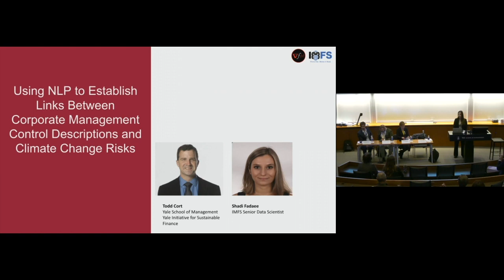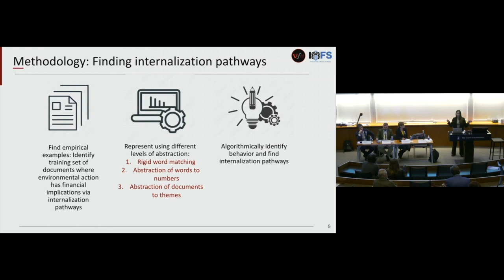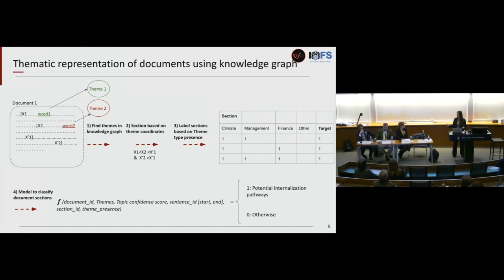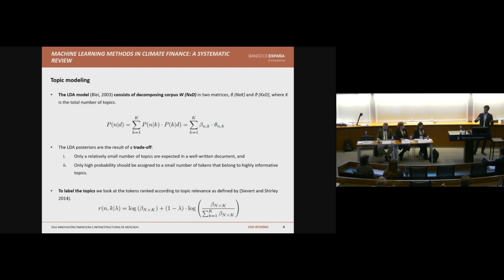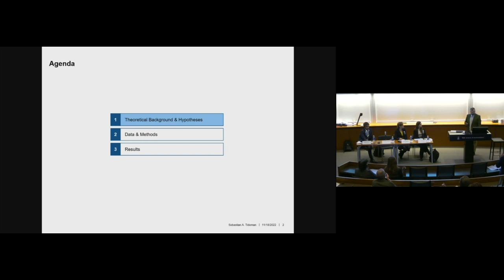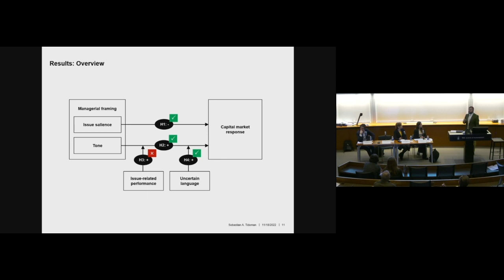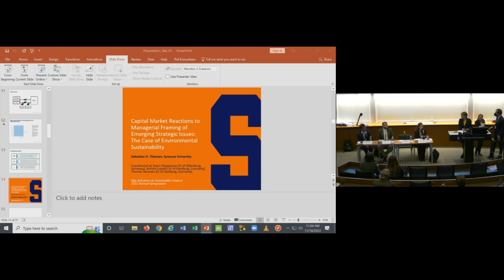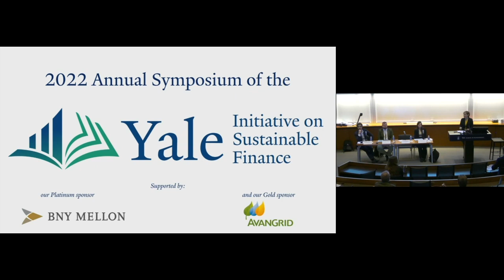2022 YISF Annual Symposium: Panel 2 on Using Natural Language Processing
The 2022 Annual Symposium of the Yale Initiative on Sustainable Finance (YISF) explored the parallel pressures that are shaping sustainable finance, market demand and regulatory scrutiny.

This second panel on natural language processing features Shadi Fadaee (Vanguard), Andrés Alonso (Banco de España) and Sebastian A. Tideman (Syracuse University), and is chaired by Corinne Neale (BNY Mellon).

Due to technical issues, the recording is unfortunately incomplete.

For more information on the Yale Initiative on Sustainable Finance,